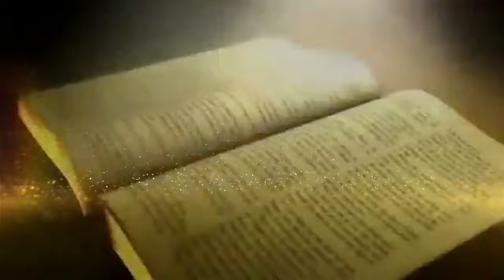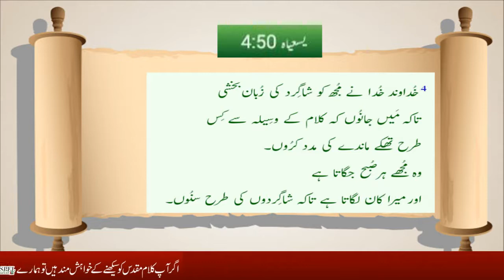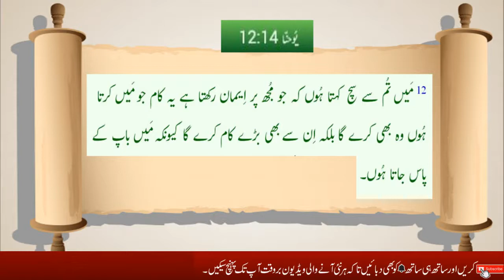In Christianity Journey of Christ Discipleship,Sermon By Pastor Rokas Barkat in Urdu /Hindi 2022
I 'm Pastor Rokas Barkat I warmly Welcome you on this channel .I hope this channel will help you for growing in spiritual and learning  many new things about Bible .It will you to live a successful Christian Life .God Bless YOU!

This video is about christian life growth and learning .In this video you will learn about the

v=_GAQphCXTkw&list=PLWRxp6dEJuDSgEqPOZTsQH0LrxSLAfSlT